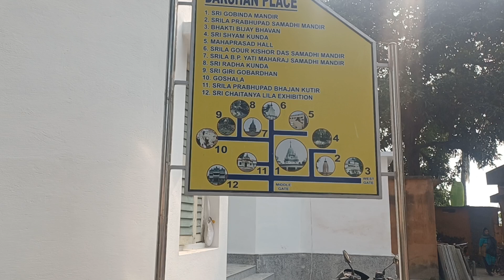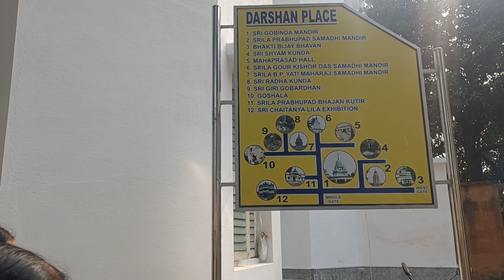Chaitanya Math, Mayapur dham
Chaitanya Math, Mayapur dham on January 6, 2024